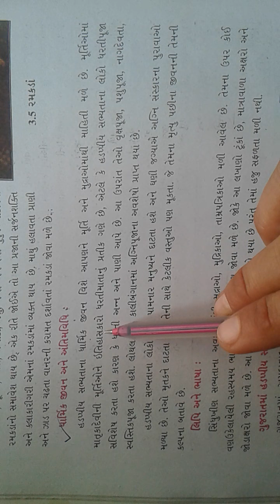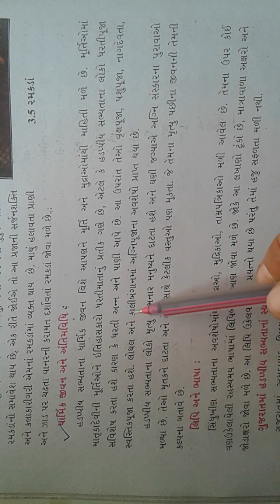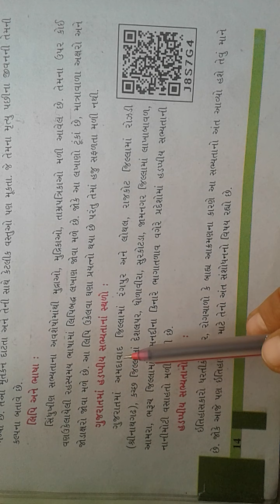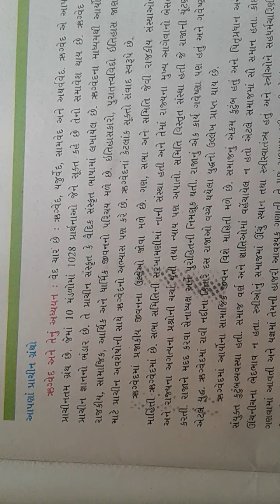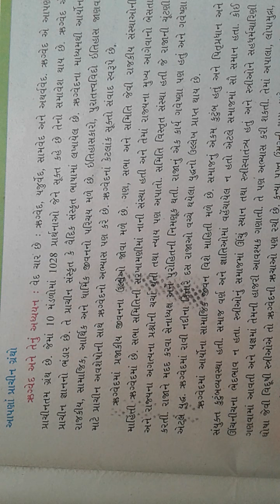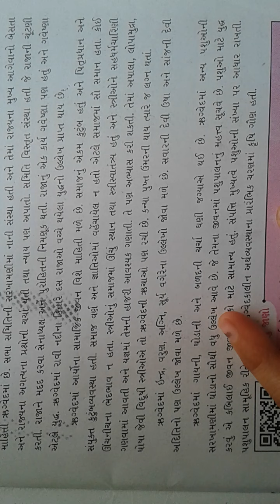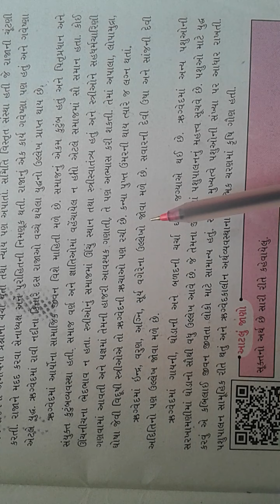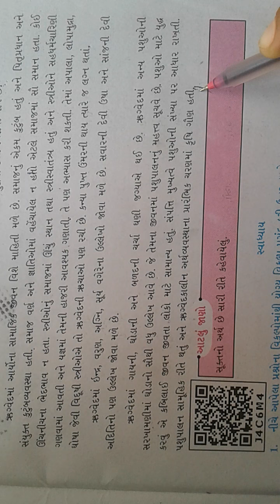ધોરણ -6 સમાજ તારીખ :-07/08/21